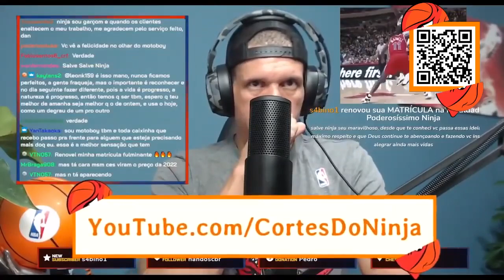Se Você Pede DESCONTO, Você É Um 0TÁRIO!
Ninja, o Poderosíssimo, fala nesse corte de live como se você pede dedsconto você é um 0tário.